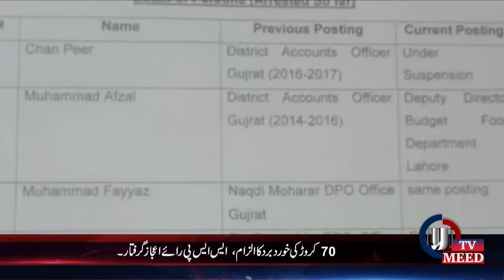Headlines 1-12-2018 2:00 PM UMEEDTV